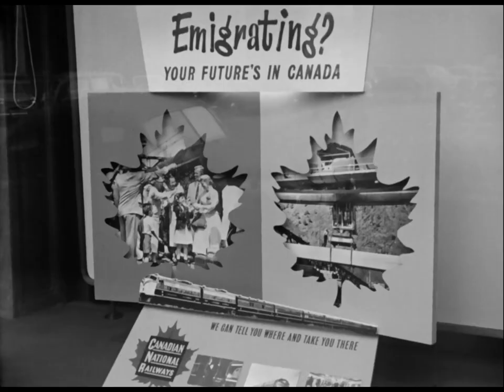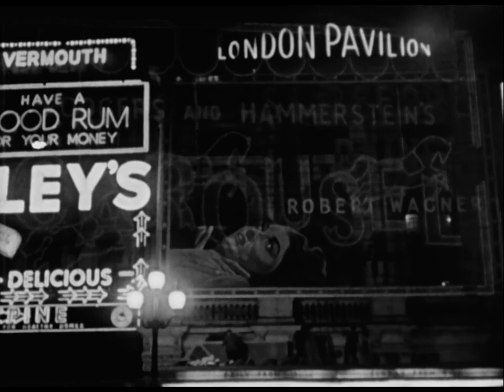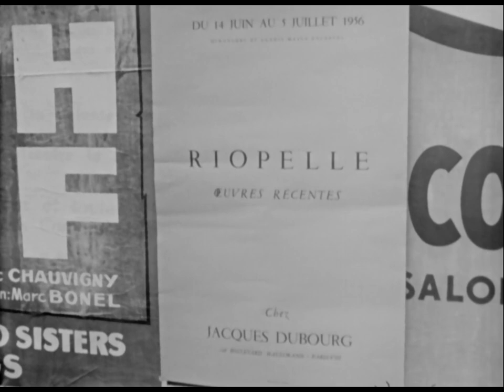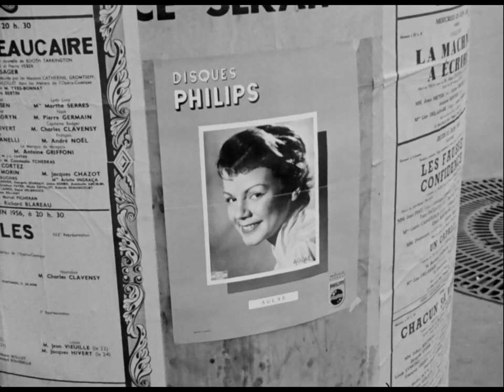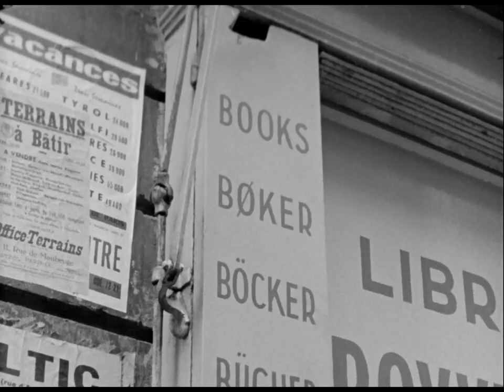Canadiens errants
Un documentaire qui explore la vie de Canadiens qui vivent à Paris ou à Londres. Pourquoi ont-ils choisi de s'y installer? Qu'y font-ils exactement? Gérard Pelletier interroge à ce propos le peintre Jean-Paul Riopelle, le chansonnier Raymond Lévesque, le romancier Eugène Cloutier, Mr Claude Lussier, attaché au bureau de l'UNESCO, le libraire Jean Lefebvre et Rooney Pelletier de la BBC de Londres.

Réalisé par Don Haldane - 1956 | 30 min